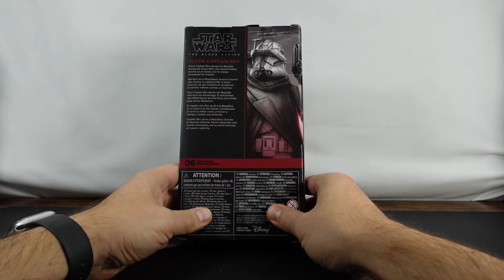Clone Captain Rex - The Bad Batch | Star Wars The Black Series | Walmart Exclusive | Unboxing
I honestly did not think I was going to get this figure - Walmart Exclusives are the worst. I missed the initial pre-order, but was able to order Rex recently from Walmart.

The box arrived pretty beat up - as most Walmart orders do for me - and the figure was damaged, but I am happy to have him.

Amazon Link to Rex Black Series Figures

I believe the figure is sold out and never to return to Walmart =(

Clone Captain Rex served the Republic during the Clone Wars. He viewed military service as an honor, and he always completed his mission.

The 6-inch-scale Black Series figure is detailed to look like the Clone Captain Rex character from Star Wars: The Bad Batch, featuring premium detail and multiple points of articulation.

Amazon Storefront

-Sony ZV-1
-GoPro Hero 8 Black
-GoPro Hero 7 Black
-GoPro Max
-iPhone XS Max
-DJI Osmo Pocket
-DJI Mavic Mini
-Random old iPhones